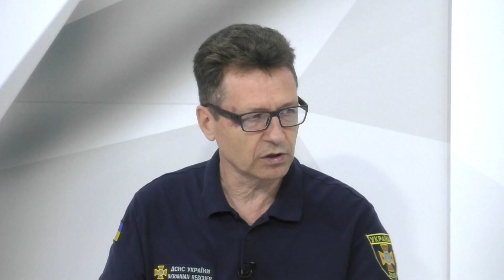Про добровільні пожежні команди - АКТУАЛЬНА РОЗМОВА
Гість програми Актуальна розмова помічник начальника головного управління ДСНС в Черкаській області Костянтин Проценко.